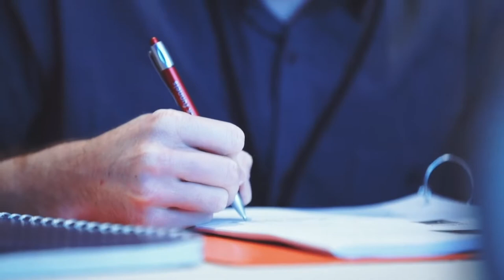Why You Cannot Save Everyone (And Why Some People Cannot Be Successful) - Entrepreneurs Please Watch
If you know me, I’m not a fan of working as an employee (I hate giving me 100% and only getting the 1% back), which is why I’m all out on my online education business, at the same time I give my 100% to those who want to stand on their own two feet to become an entrepreneur as well.

However, there are people who turn down our support and our help. (It does make me sad whenever that happens). Maybe you're in the same position as I am where you are in the business of helping others, and you personally have experienced this.

I put together this video to encourage you that you are doing the right thing and to remind you to keep moving forward.